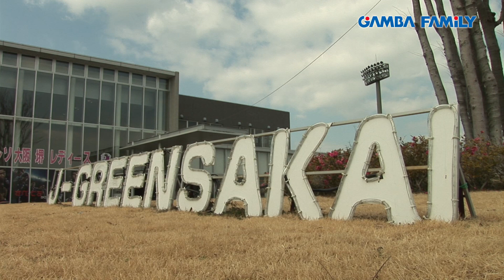【GAMBA FAMiLY】2014年3月21日 第12回 ON AIR -- CLUB -- 「チャリティーマッチ」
【GAMBA-FAMiLY.NET】
-- ガンバ大阪オフィシャル動画サイト --